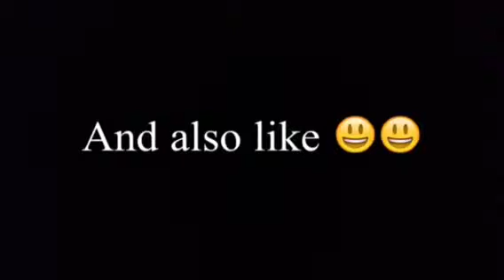Might be getting lots of money lololol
I hope someone will give me so money
PLEASE!